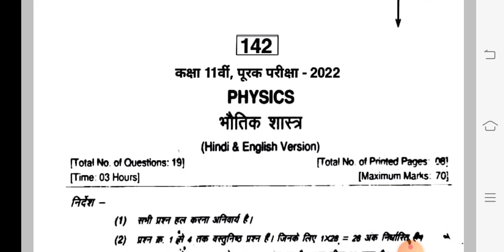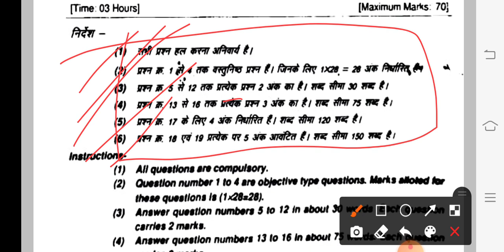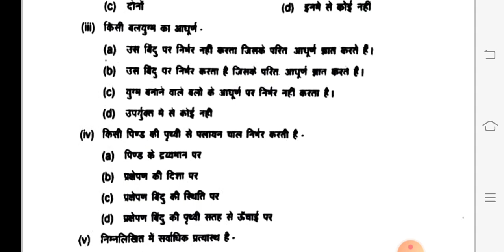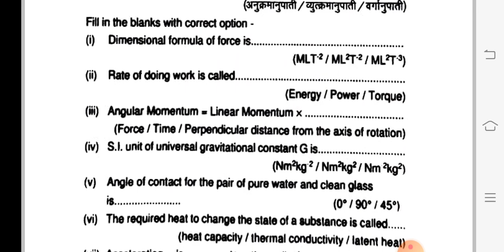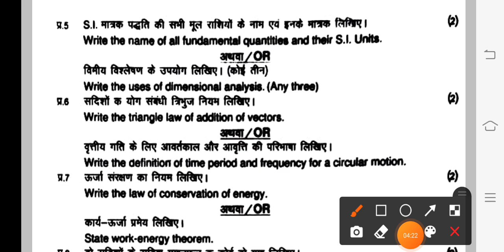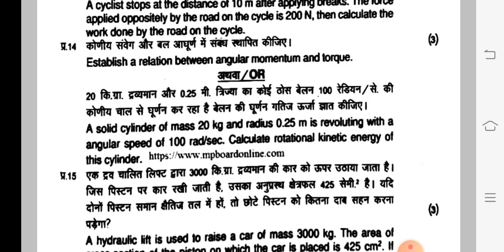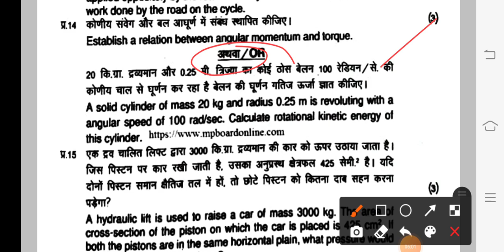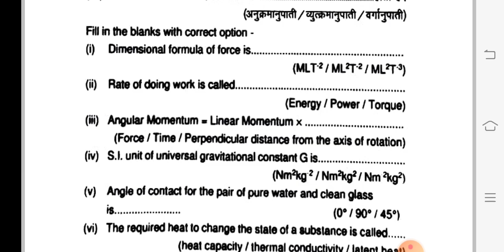class 11th physics supplementary exam paper 2022/कक्षा 11वीं भौतिक विज्ञान पूरक परीक्षा पेपर 2022/💯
पूरक परीक्षा 2022 कक्षा 11वीं  भौतिक शास्त्र पेपर 2022 एमपी बोर्ड

class 11th physics supplementary exam paper 2022

_____________27जून2022_______________उत्तर सहित रीयल पेपर

💯💯💯 असली पेपर क्लास 11 भौतिक विज्ञान पूरक परीक्षा पेपर 2022

दोस्तों आज मैं लाया हूं आप सभी दोस्तों के लिए, कक्षा 11वीं भौतिक शास्त्र पूरक  परीक्षा पेपर 2022

जैसा कि दोस्तों आप सभी को पता होगा कि , आपकी मध्य प्रदेश बोर्ड  परीक्षा 27 जून 2022 को पेपर भौतिक विज्ञान पूरक   का होने वाला है।

100% असली  कक्षा 11वीं भौतिक शास्त्र पूरक परीक्षा पेपर
एमपी बोर्ड

।।इस वीडियो को देखने के बाद आप सभी 70/70 अंक ले आओगे आपकी भौतिक शास्त्र (physics) पूरक परीक्षा में।।

[असली असली पेपर कक्षा 11वीं भौतिक विज्ञान पूरक वार्षिक पेपर 2022]

class 11th physics supplementary paper 2022 Mp Board Exam

class 11th physics supply paper Mp Board Exam

class 11th physics supplementary paper 2022,
11th class physics paper 2022 mp board,
Mp Board Exam class 11th physics supplementary 2022,
varshik pariksha paper kashya 11 bhotik vigyan supplementary 2022 mp board examination,
viral paper class 11th physics supplementary paper 2022,
100% Real paper class 11th physics supplementary,
2022 real paper class 11th physics supplementary paper mp board,
27 june 2022 Real paper class 11th,
वार्षिक परीक्षा पेपर कक्षा 11वीं भौतिक विज्ञान पूरक परीक्षा  2022 एमपी बोर्ड,
सप्लीमेंट्री पेपर कक्षा 11वीं भौतिक शास्त्र 2022 एमपी बोर्ड,
purak pariksha ka paper 2022

॥ 27 जून 2022 का असली पेपर कक्षा 11वी भौतिक शास्त्र पूरक परीक्षा एमपी बोर्ड ॥

कक्षा 10वीं गणित पूरक परीक्षा पेपर 2022

कक्षा 10वीं विज्ञान पूरक परीक्षा पेपर 2022

कक्षा 10वीं सामाजिक विज्ञान पूरक परीक्षा पेपर 2022